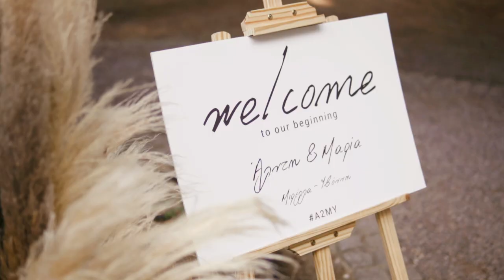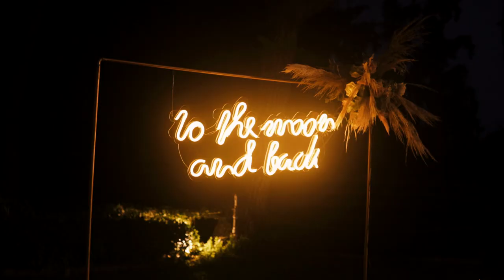Gorgeous Wedding At Ktima Deda - Γάμος στο Κτήμα Δέδα Θεσσαλονίκη